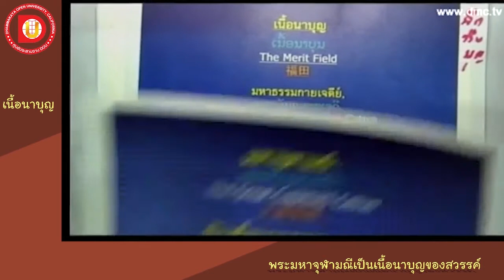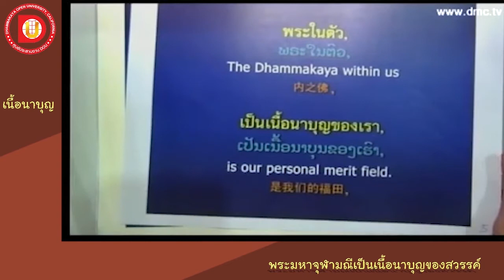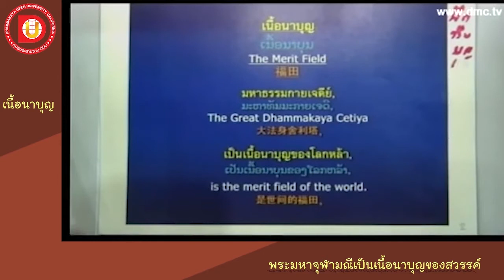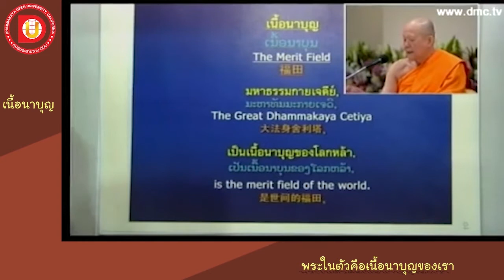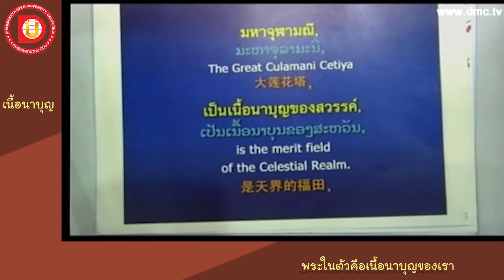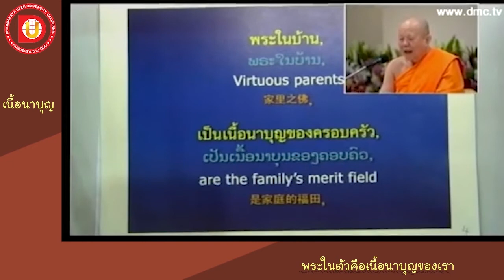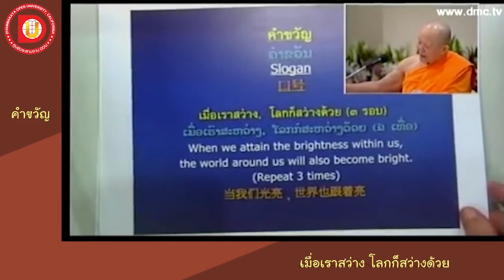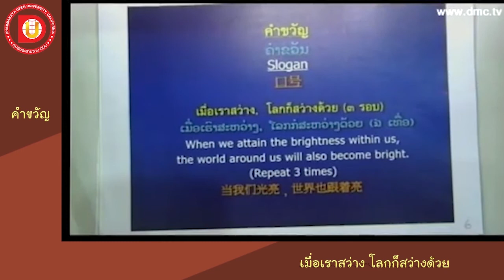EP.23 พระมหาธรรมกายเจดีย์เป็นเนื้อนาบุญของโลกหล้า พระมหาจุฬามณีเป็นเนื้อนาบุญของสวรรค์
DF 102
หัวข้อเรื่อง พระมหาธรรมกายเจดีย์เป็นเนื้อนาบุญของโลกหล้า พระมหาจุฬามณีเป็นเนื้อนาบุญของสวรรค์ พระในบ้านคือเนื้อนาบุญของครอบครัว พระในตัวคือเนื้อนาบุญของเรา